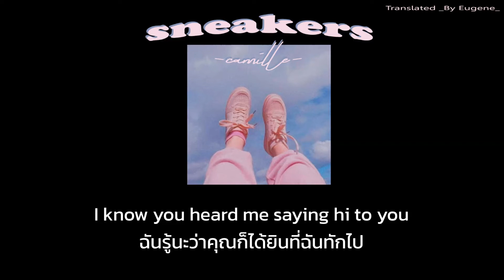「THIASUB」※ Sneakers - Camille - แปลไทย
Lyrics with Thaisub } ฝึกภาษาอยู่ฮ่ะ ทั้งไทยและอังกฤษ ฝากติดตามด้วยค้าบบบบ '' "I translate the song for just improving my English and Thai Skills, please wish me better"